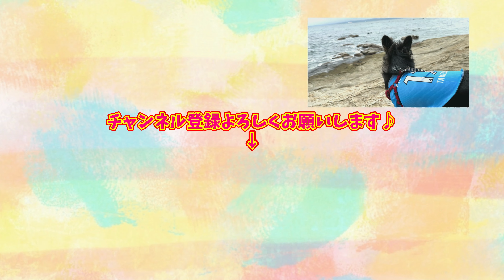【飼い主妄想劇場】でっぷりチワワの子犬をお迎えしたばかりの成長記録。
以上、【飼い主妄想劇場】でっぷりチワワの子犬をお迎えしたばかりの成長記録でした。